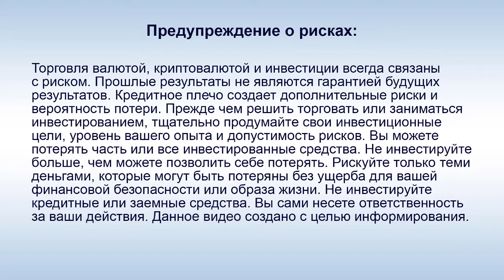SkyWay - А. Э. Юницкий: "Как COVID-19 повлиял на работу SkyWay?"